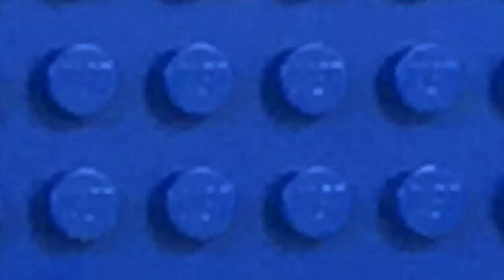Total Drama Lego Season 1 ⦁ Episode 7 - "The McKayla Dream"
A new love triangle brews and sparks are flying everywhere! Meanwhile, Chris has a GAME CHANGING announcement to unleash on the final 16 campers! How will the campers respond? Who will be able to adapt and whose game is about to get flipped upside down? Find out right here on the most shocking episode yet of TOTAL... DRAMA... LEGO!!!

SERIES DESCRIPTION:
22 teenagers sign up to spend the summer at a crummy summer camp for the chance to win $1,000,000. Find out what happens when the jock, the popular girl, the nerd, the bully, and the rebel are forced to work together and compete against one another for fame and fortune right here on Total …. Drama …. Lego!

GOOGLE CLASSROOM - code: 8ar3j4d

CREDITS:
Music
"Rock You Like A Hurricane"-Scorpions•“I Wanna Be Famous,”-Graeme Cornies and Dawna Toews•"Total Drama Island-Suspense Track"-TrentFan6•"Intense Music and Intense Music Build Up: 2 Hours Playlist-SensualMusic4You

Total Drama is a Canadian animated comedy television series which is a homage and parody to common conventions from reality television. This series was created by Jennifer Pertsch and Tom McGillis with production companies Fresh TV and Neptoon Studios and distributer Cake Entertainment. I do not own the Total Drama and this is a fan made series inspired by Total Drama.

CAST
Chris McLean, Chef Hatchet, Aidan, Becky, Carly, Daniel, Dirk, Drew, Falcon, Ian, Jackie, James, Jerry, Joy, Lexi, Lily, McKayla, Sawyer